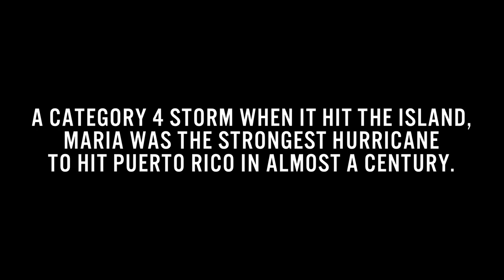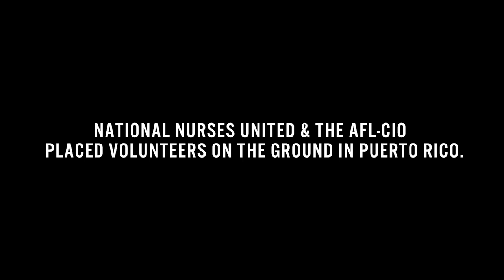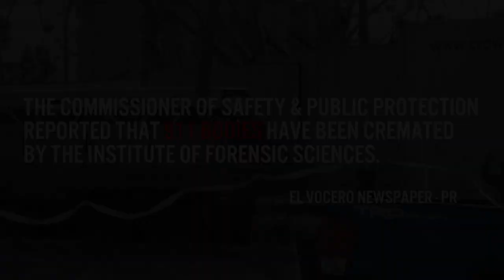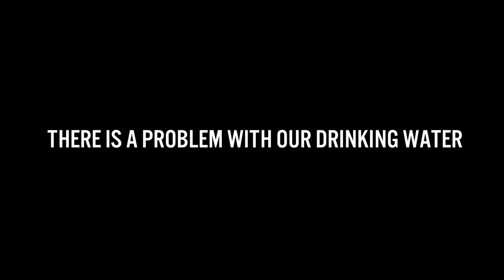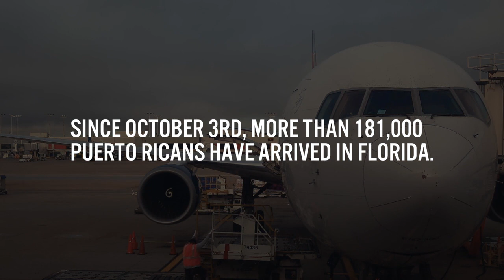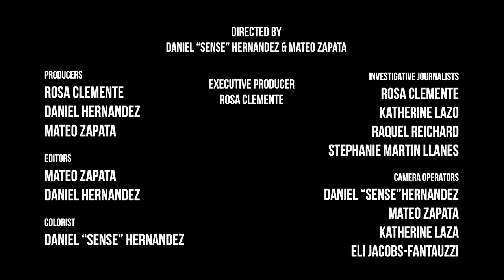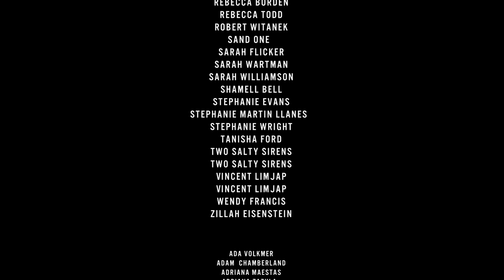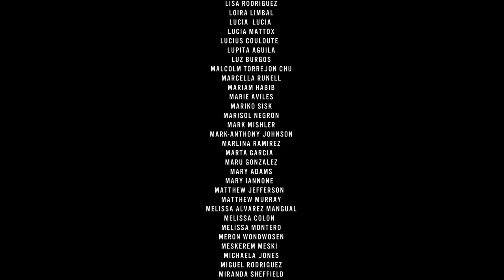Puerto Rico Rising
On September 20, 2017, Hurricane Maria made landfall in Puerto Rico. A category 4 storm, it was the strongest hurricane to hit the island in almost a century.

Now, the people of Puerto Rico are hungry, homeless and dying. Many towns lack access to clean water, communication, and transportation. And the mainstream news media has all but neglected the humanitarian crisis in Puerto Rico. At the same time, relief for Puerto Ricans has been slow and insufficient.

PRontheMap (pronthemap.com) is a grassroots media delegation devoted to reporting on, reimagining, and reviving Puerto Rico. Our crowdfunding campaign is currently trending and needs your support. Give now to tell the stories of Puerto Ricans from the ground up

Supporters of PRontheMap include Eve Ensler, Naomi Klein, Gina Rodriguez, Linda Sarsour, Talib Kweli, Gina Belafonte, W. Kamau Bell, Tamika D. Mallory, Carmen Perez, Dr. Marta Moreno Vega, Blackout Collective, and more.